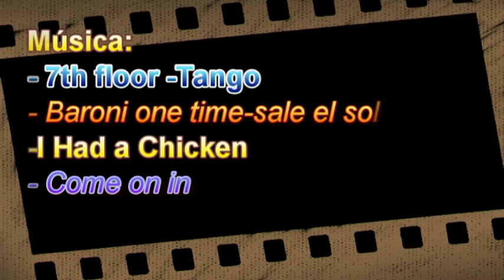curia22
O encontro de ex-militares do Roçadas e outras Companhias do RI22, realizado em Curia-Portugal.